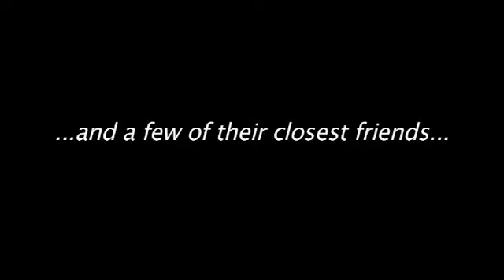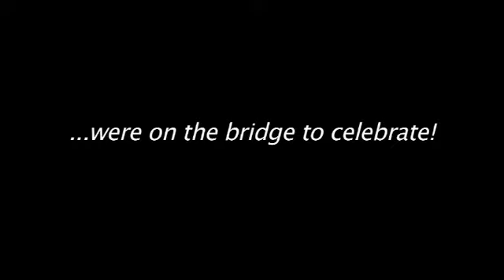Rick Tippe on the Golden Ears Bridge King of the Road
Sunday June 14th, 2009 Translink hosted a Completion Celebration on the new Golden Ears Bridge that connects Maple Ridge and Pitt Meadows to Langley and Surrey, B.C.
Rick Tippe and The Kings of Cool performed on the Main Stage at 1:30 PM. At 2:00 PM Rick pulled out his video camera and invited the crowd to sing along. This is what happened.

For more on Rick and The Kings of Cool be sure to check out their website ricktippe.com.